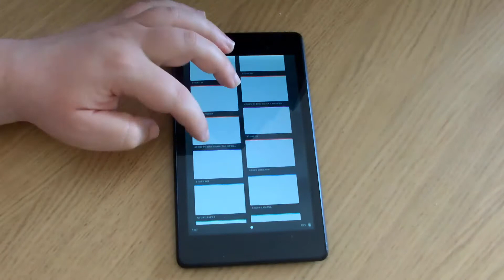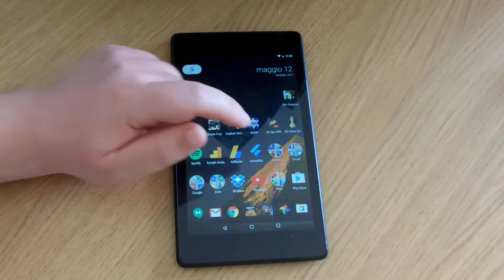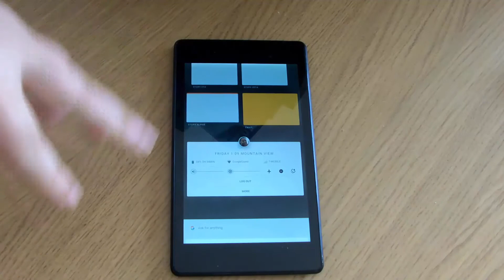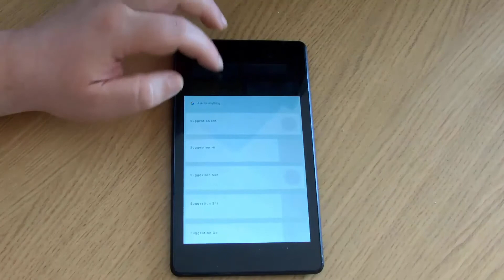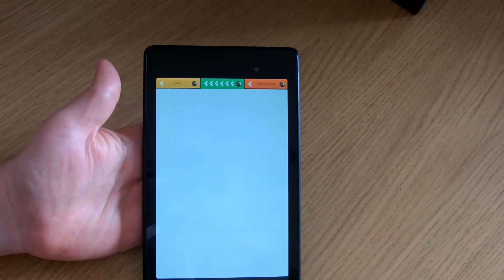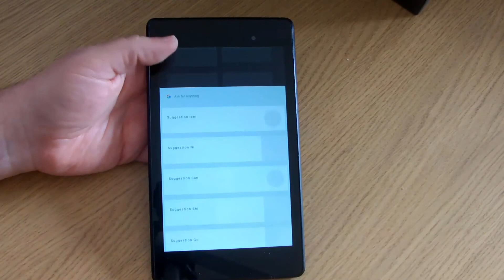Google Fuchsia, anteprima del nuovo sistema operativo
Fuchsia prense sempre più forma e credito e sembra che Google punterà su questo nuovo sistema operativo per i dispositivi mobili del futuro. Il primo potrebbe arrivare già nel 2020, andrà a sostituire Android?